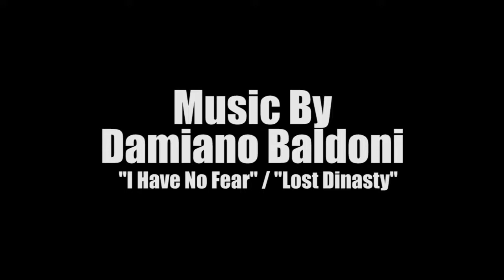World War 2 Re-Enactment - New Carlisle, IN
Salute to Veterans: World War II Re-Enactment in New Carlisle, IN. Held at Sodbusters 7/15/17. This is the first skirmish and first main battle.